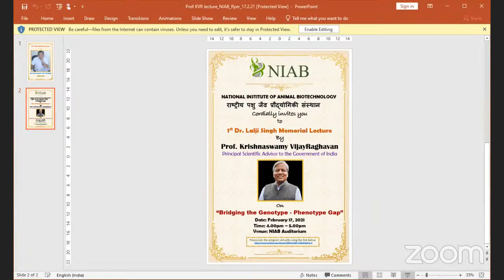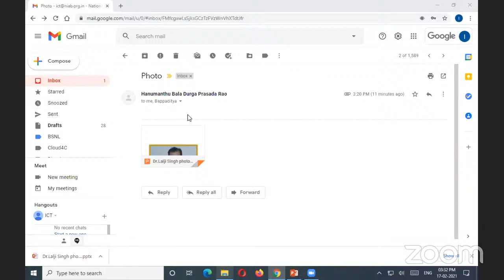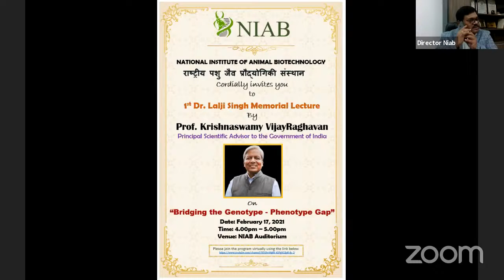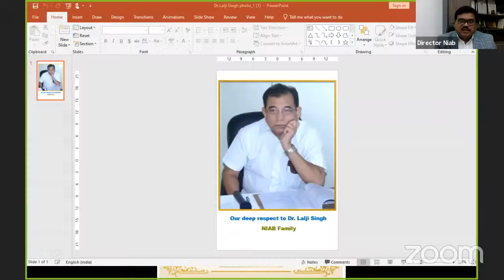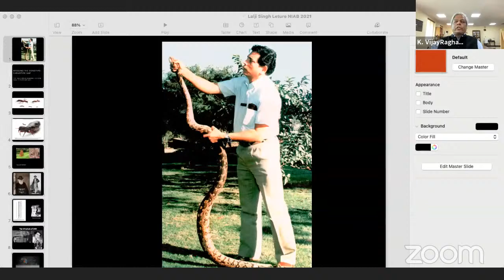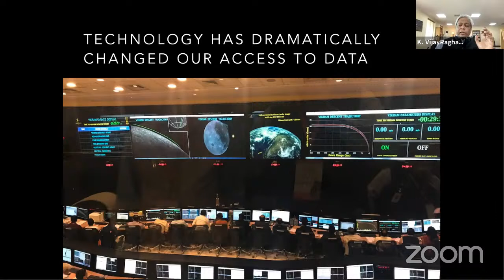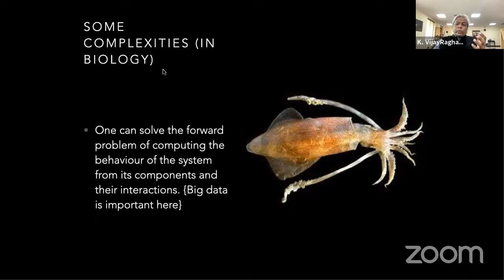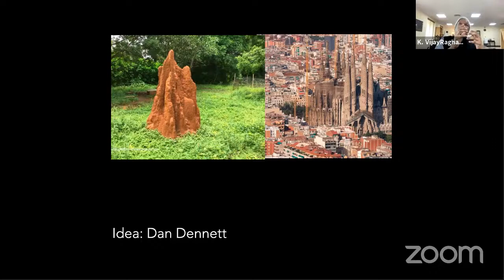Lecture on “Bridging the Genotype - Phenotype Gap” by Prof. VijayRaghavan and Q&A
National Institute of Animal Biotechnology